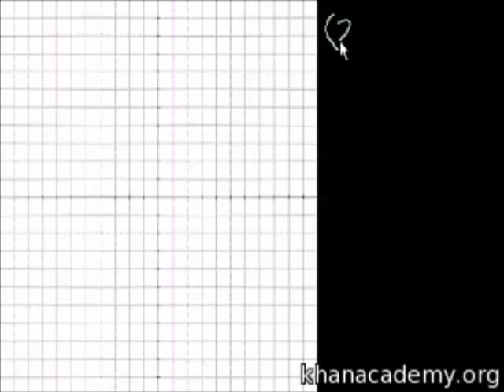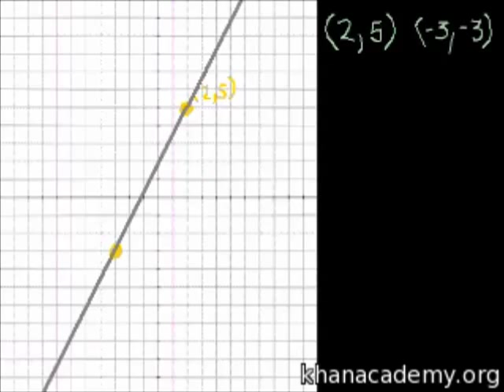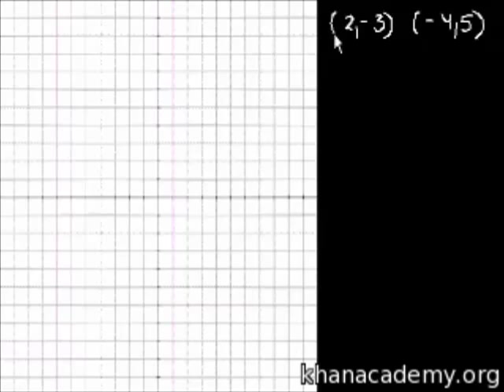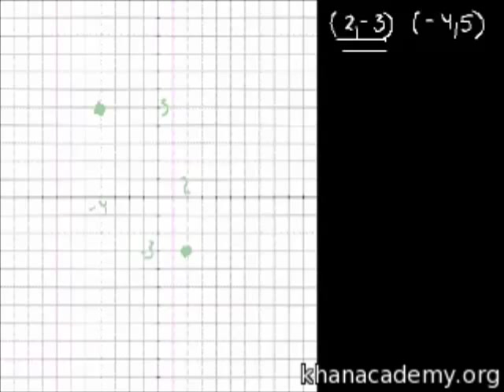Lereng Algebra 2